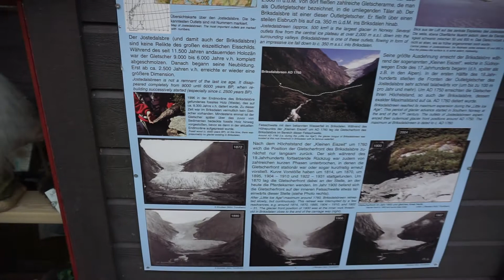vlog 4, Briksdalsbreen gletsjer in Noorwegen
In deze vlog nemen we jullie mee met onze wandeling naar de Briksdalsbreen gletsjer. Dit is een zijarm van Europa's grootste gletsjer, Jostedalsbreen.